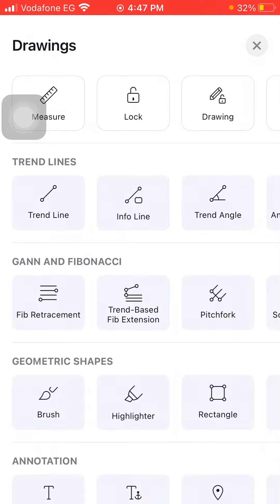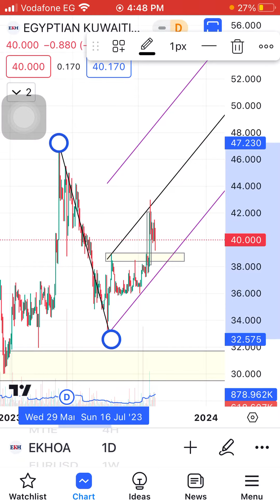تحديث المصرية الكويتية EKHOA